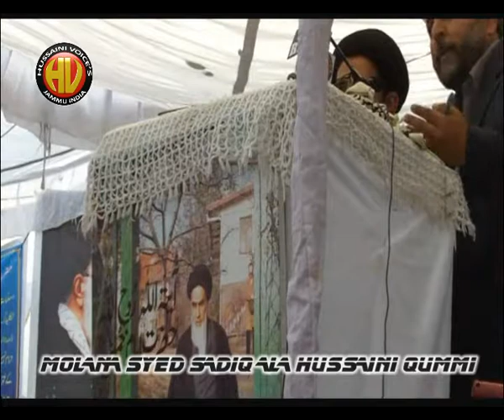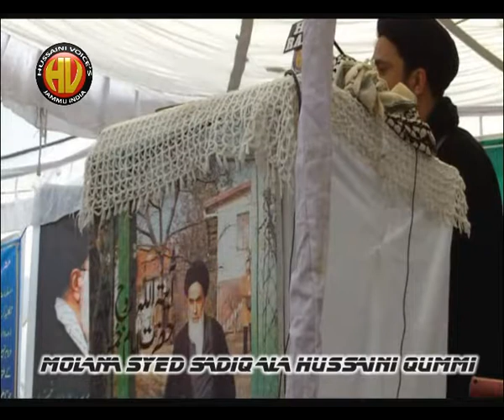HUSSAINI VOICES PRESENTS WILAYAT-E-FAQIH 2012 IN JAMMU